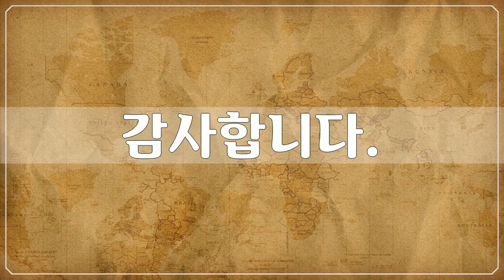베트남 8, Asia, Vietnam - 76개 베트남 사진들